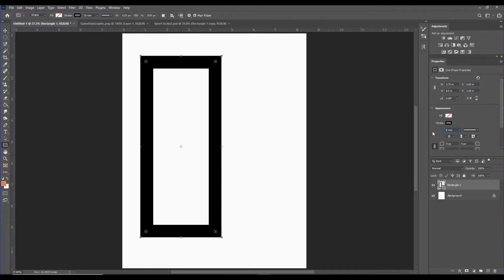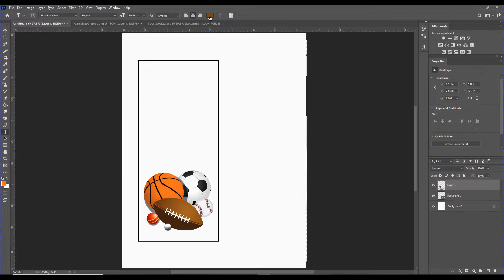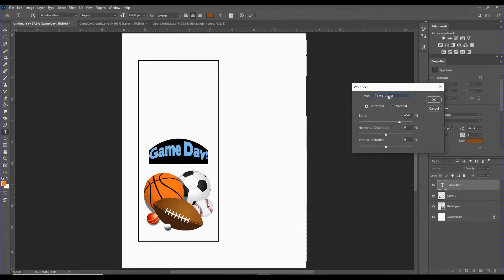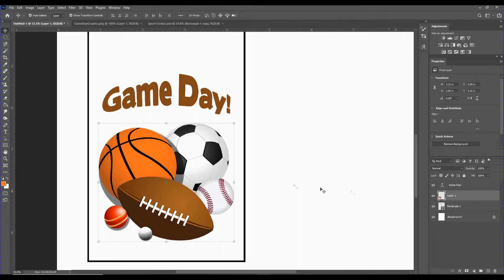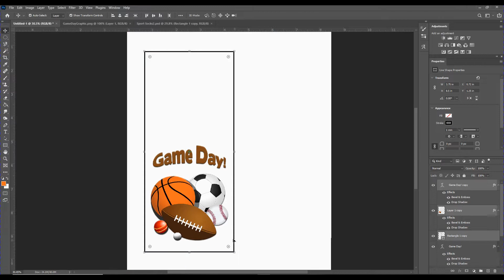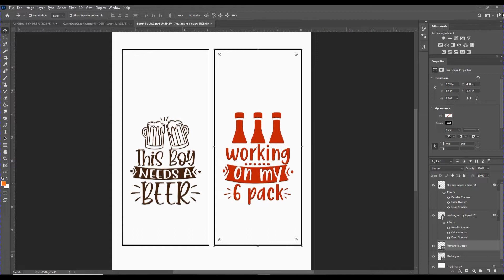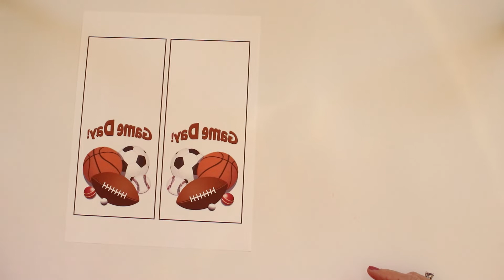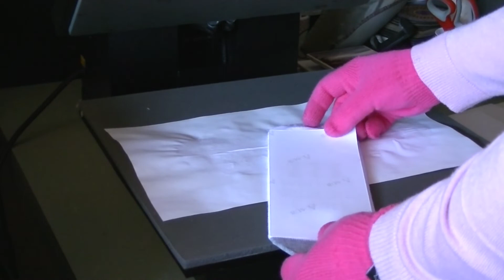youtube video #-2-Ge0vjZJM